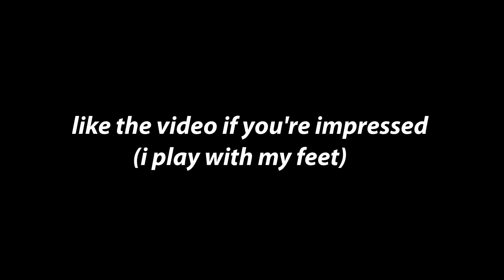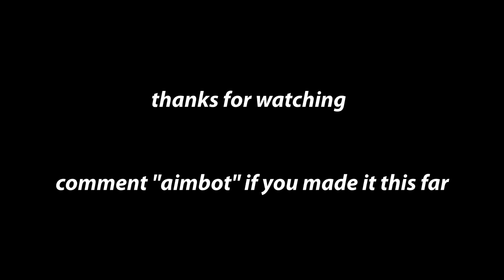Best Linear "Aimbot" Settings...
6SN609